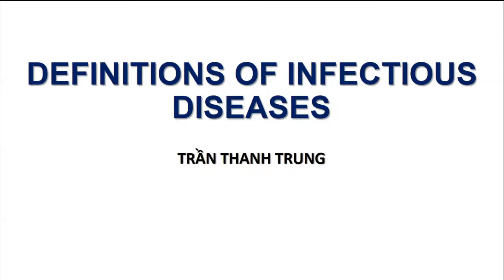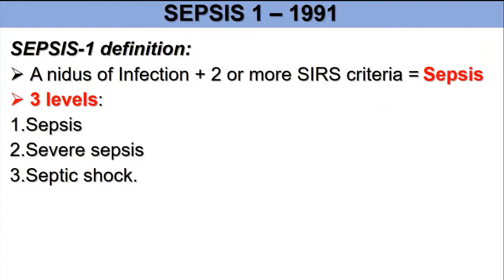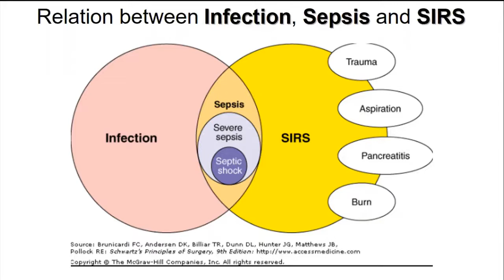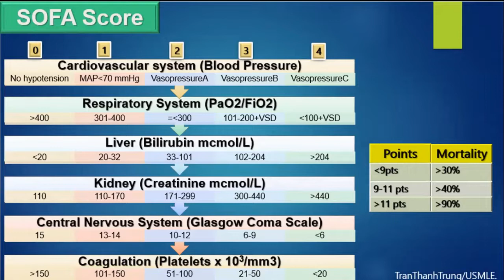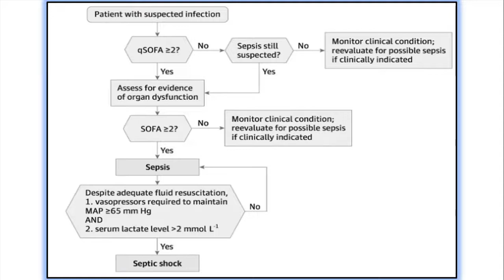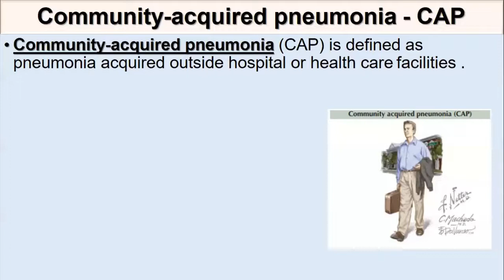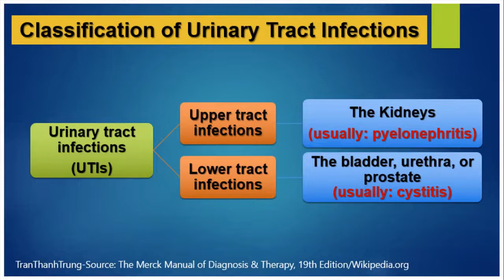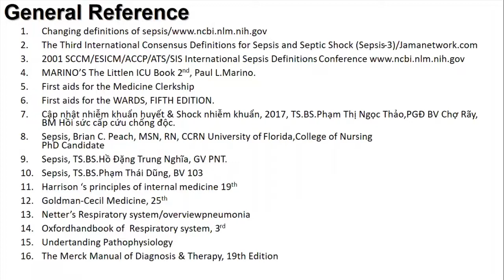17-7-2019, Trung, Y4 trình bày thế nào là nhiễm trùng.